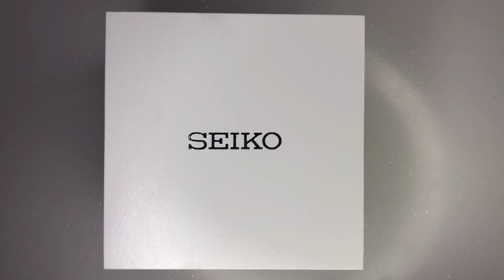REVIEW ICONIC SEIKO DIVER PEPSI SKX009 นาฬิกาดำน้ำในตำนานของไซโก ที่ยกเลิกการผลิต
รีวิวนาฬิกาไซโกเป๊ปซี่  ภาพ4K